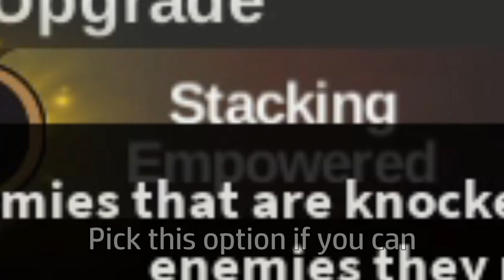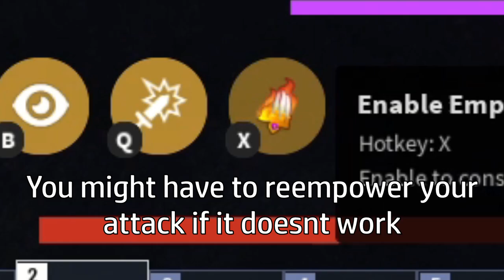Deal INF DAMAGE to Spider Queen! | Roblox Bedwars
How to deal Infinite damage to the queen, basically you 1 shot the boss and win the event lol

roblox bedwars,
roblox bedwars gameplay,
roblox bedwars update,
roblox bedwars ranked,
roblox bedwars ms,
roblox bedwars armor trim,
roblox bedwars live🔴 right now,